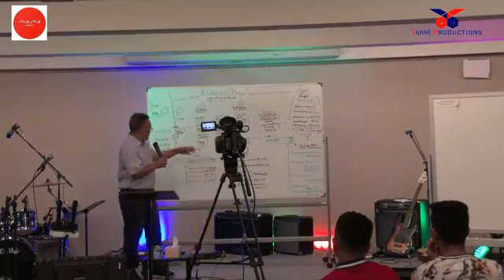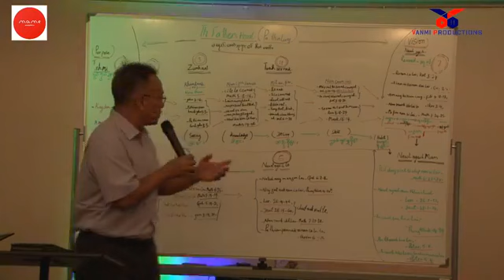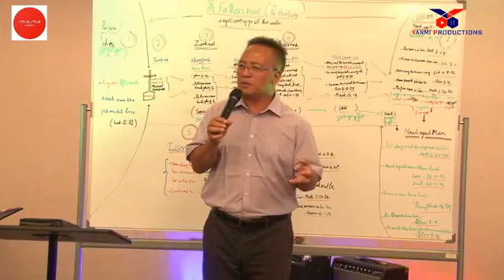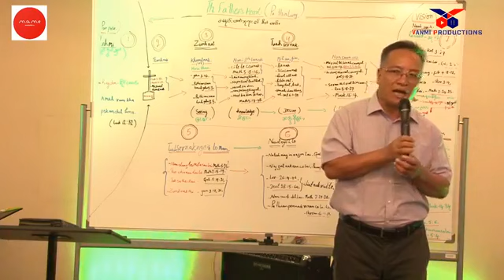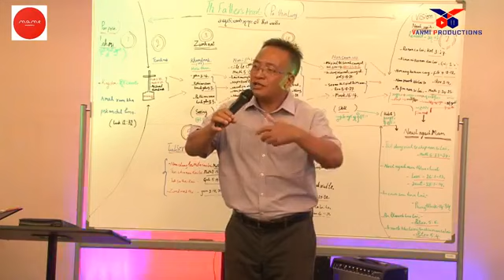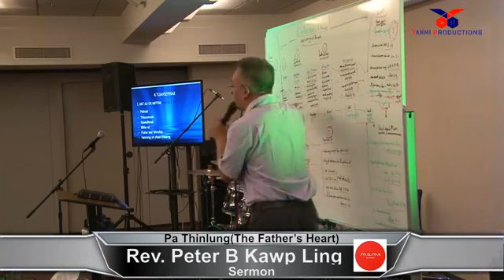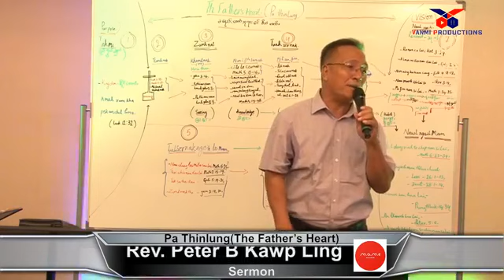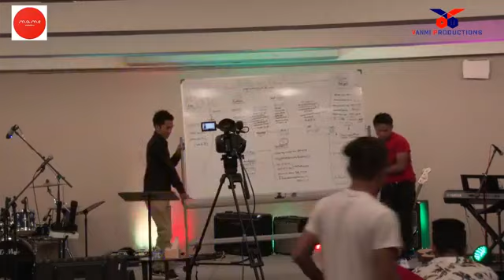Rev. PeTer B Kop Ling -4 ThawngTha Cawnpiak Nak